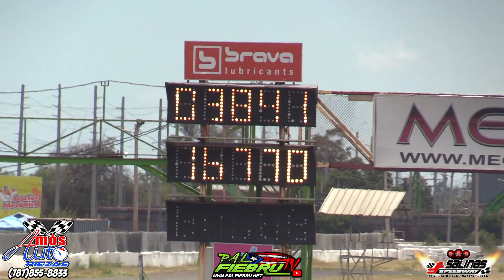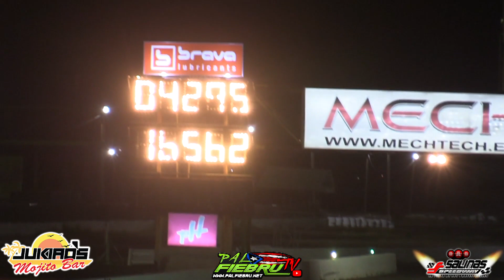`20b` 3 Rotores Turbo | Los Gemelos Towing Mejorando al 1/8 milla en Salinas Speedway | PalfiebruTV